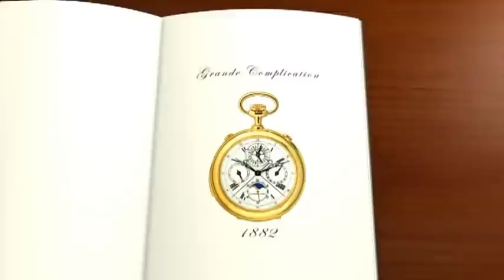Audemars Piguet Grande Complication